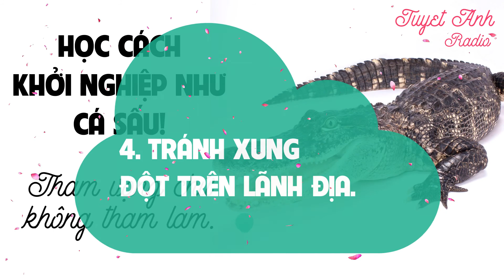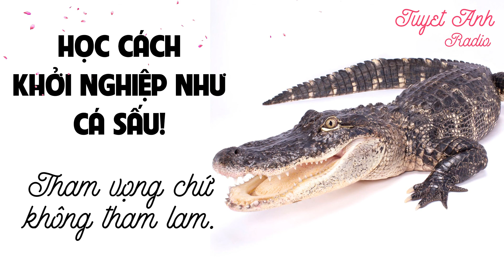HỌC CÁCH KHỞI NGHIỆP NHƯ CÁ SẤU! ẨN MÌNH - TẤN CÔNG CHỚP NHOÁNG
HỌC CÁCH KHỞI NGHIỆP NHƯ CÁ SẤU! ẨN MÌNH - TẤN CÔNG CHỚP NHOÁNG [CUỘC SỐNG TƯƠI ĐẸP]
1000+ bài học cuộc sống đầy cảm hứng giúp bạn tốt hơn mỗi ngày để thành công.

1. chờ đợi thời cơ.
2. ẩn mình.
3. tấn công chớp nhoáng.
4. tránh xung đột trên lãnh địa.
5. mạo hiểm lên bờ.
6. sống cộng đồng.
7. tham vọng chứ không tham lam.
8. hiểu mình là ai.
- Theo ohay